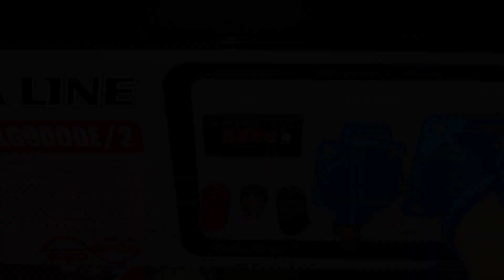Блэкаут Женщина запускает бензогенератор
Блэкаут в Украине. Женщина запускает генератор первый раз!
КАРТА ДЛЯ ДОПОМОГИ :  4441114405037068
ПРИЄДНУЙТЕСЬ ДО ПЕРЕМОГИ!!!